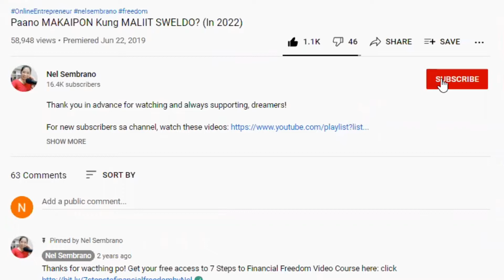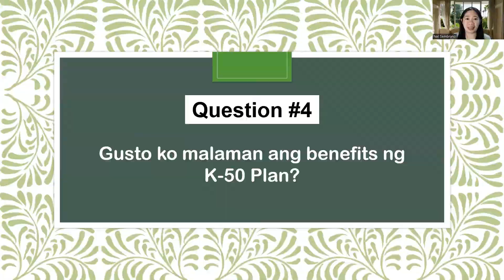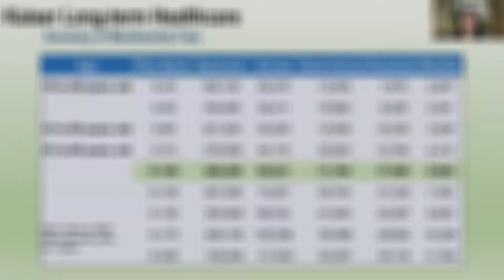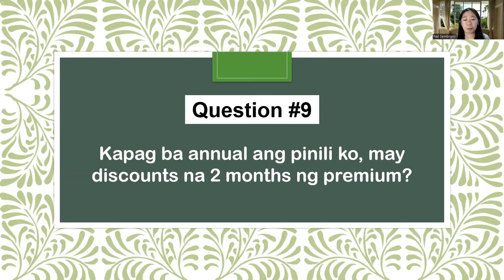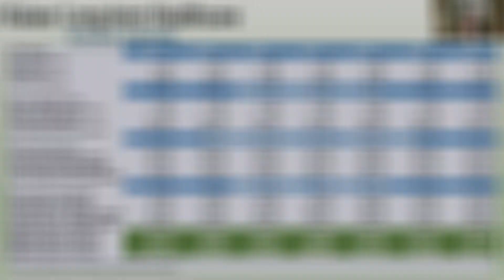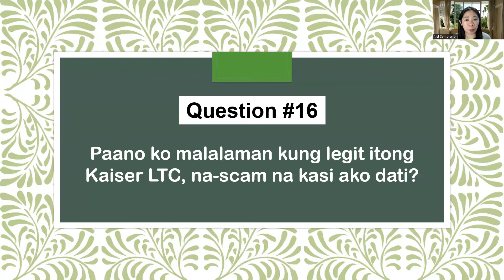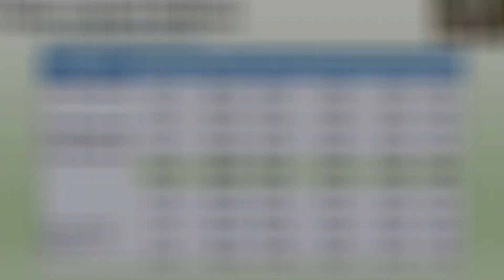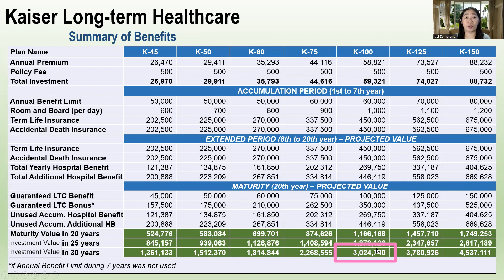Kaiser Long-Term Care | Most-Asked Questions (EPISODE 3) - 2024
Episode 3 na tayo ng Most-Asked Questions about Kaiser, sumagot ako ng 21 questions from your comments sa mga videos ko. Sana makatulong sa inyo ito sa desisyon niyo na pagsimula sa Ultimate Kaiser Health Builder.

You want to know one or all of the following:
1. Be an Online Financial Educator
2. Learn the Recommended investment for beginner
3. Learn more about how to manage your money without the need of financial advisor

Related Channel:
Chinkee Tan
Doc Gigi
Janitorial Writer
Wealthy Mind Pinoy
Gee Isa-al
Vince Rapisura
Nicole Alba
Bo Sanchez
IMG Official Channel
Roann Celis

Nel Sembrano